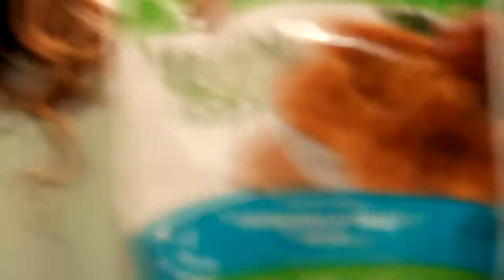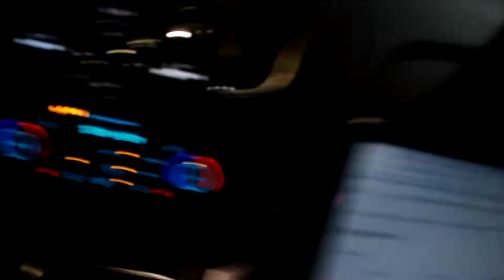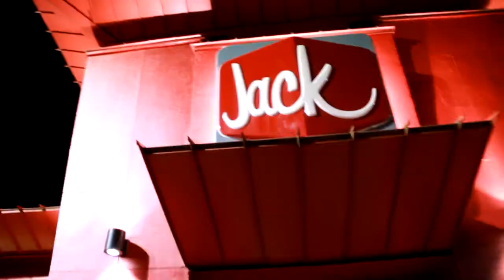we literally drove 2 hours for jack in the box// Ep. 44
got hungry.

Join my friends and I on our journey through life.

FOLLOW MY FRIENDS ON INSTAGRAM:

Austin: @austin.d.richardson
Daniel: @daniel_rivera56
Bryse: @bryselink
Diego: @diego_mdcr
McKenzie: @kkhay13
Olivia: @olivia.packer
Yash: @yash_sinha14
Judith: @jujudithh

EARTHGANG- Build (intro)
M.I.A.- Paper Planes (outro)